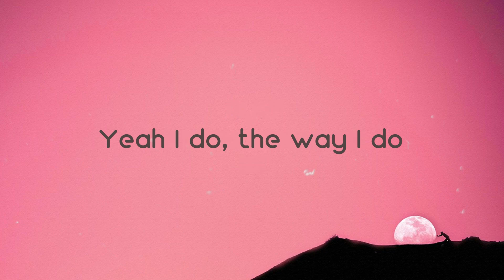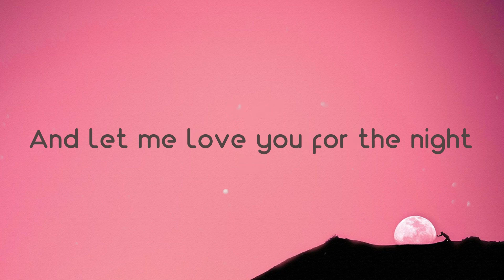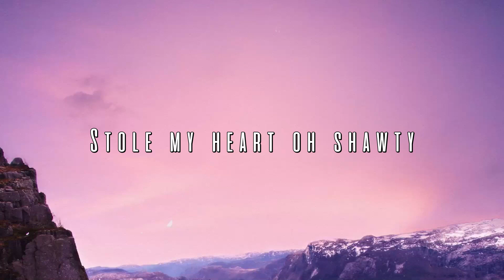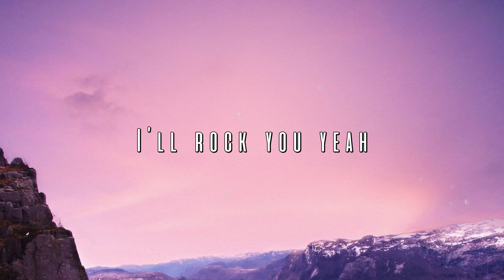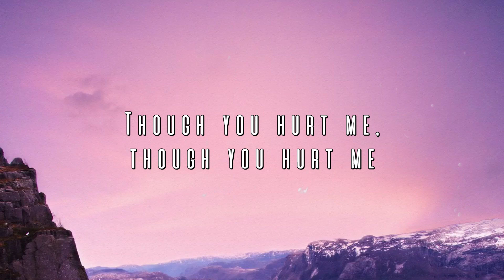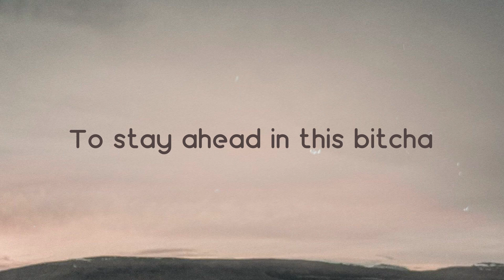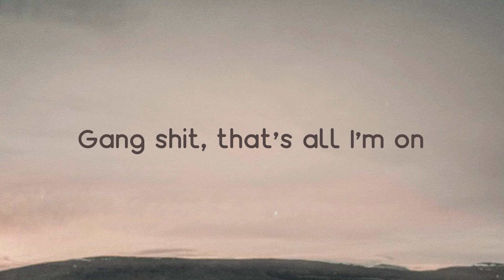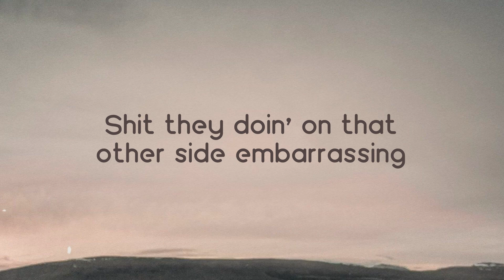For the Night - Chloe, Latto [With Lyric] 🎙